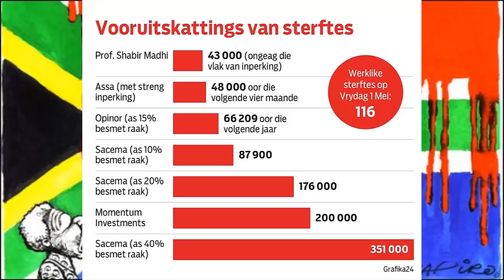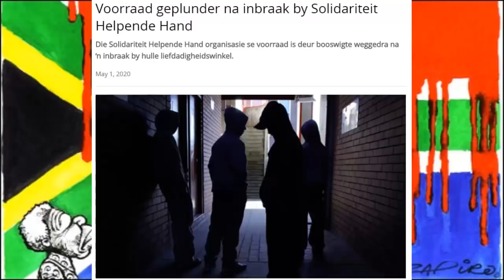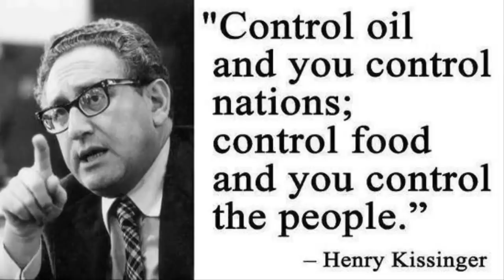State Of The Nation - South Africa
Crypto Contributions:

Bitcoin: 1NpZeArr6ZurVT8LiGP1eTkBRRERHFuezs

Litecoin: MDD5276gzE6FHqZZkuxuWs2HNBFS2NjFao

To contribute to my channel locally,  a deposit into any of these  accounts can be made from where it will be sent directly to my Zuidland Payapp account:  Please make sure that the reference number is correct, that is my Payapp account number.

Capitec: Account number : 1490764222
Branch Code :      470010
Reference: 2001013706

FNB
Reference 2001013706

Nedbank
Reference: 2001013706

Standard Bank
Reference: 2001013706